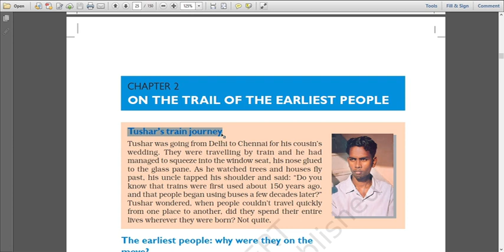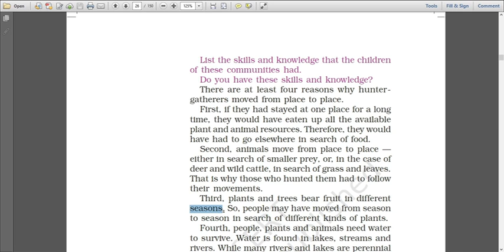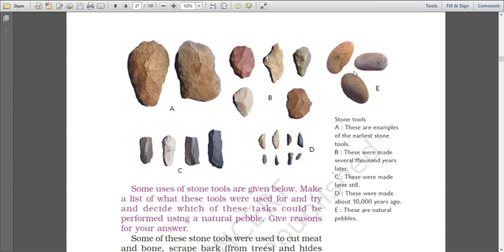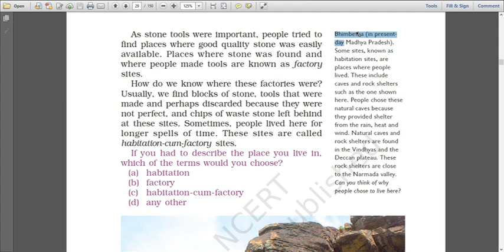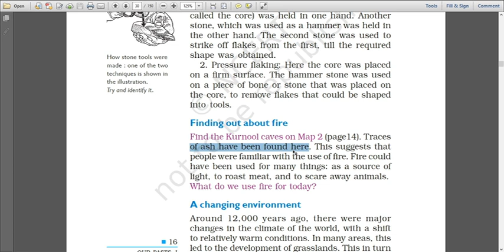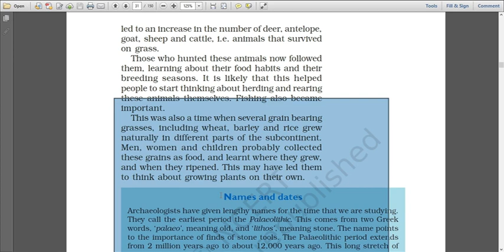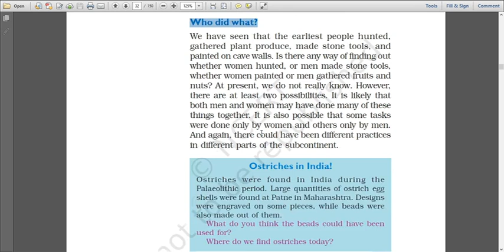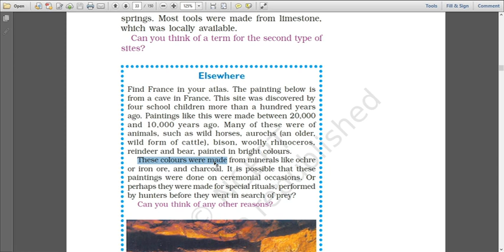Class 6 History Chapter 2(On the Trail Of The Earliest People)